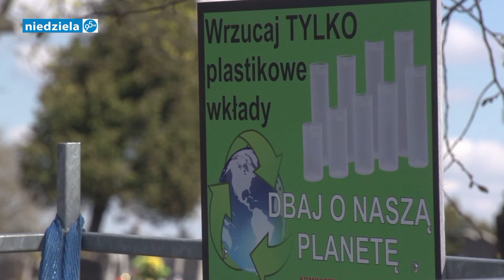Prace remontowe na cmentarzu Kule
Intensywne prace remontowo-porządkowe trwają na cmentarzu Kule w Częstochowie. Administracja nekropolii systematycznie poprawia jej infrastrukturę. Według źródeł historycznych pierwszych pochówków na cmentarzu Kule dokonano w 1884 r. Do dziś zachowało się tutaj ok. tysiąc nagrobków sprzed 1939 r., w tym sto z końca XIX w. Wśród nich znajdują się dwie rodzinne kaplice grobowe: Kuczyńskich, Szaniawskich i Nowińskich, a także kilkadziesiąt zabytkowych grobów, m.in. Władysława Biegańskiego.
W centralnej części cmentarza położony jest neogotycki kościół pw. Zmartwychwstania Pańskiego w Tajemnicy Emaus, wzniesiony jako kaplica przycmentarna w 1898 r.